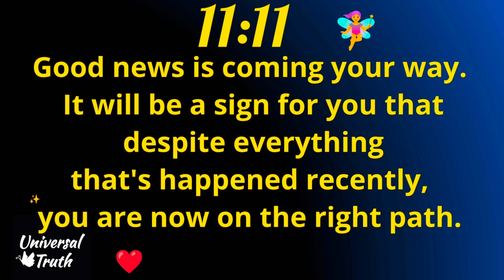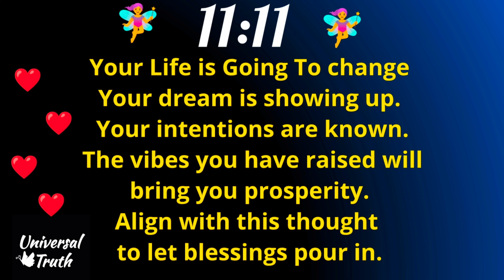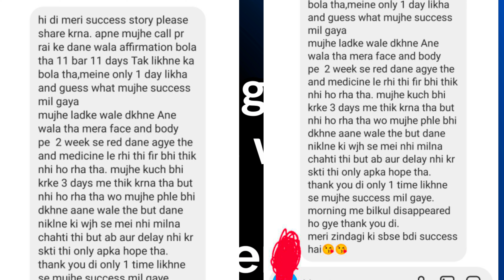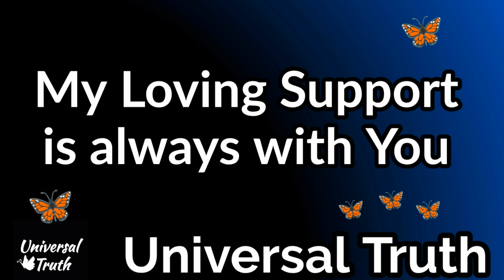सिर्फ 11 बार लिखें,24 Hours में Result,law of attraction,universal truth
law of assumption success stories
law of assumption subliminal
law of assumption meditation
law of assumption neville goddard
law of assumption sp
law of assumption in hindi
law of assumption specific person
law of assumption affirmations
law of assumption weight loss
law of assumption money
urgent wish
urgent wish fulfillment
urgent wish spell
urgent wish manifestation
urgent wish fulfillment spell
urgent wish fulfillment prayer
urgent wish fulfilling subliminal
urgent wish fulfillment mantras